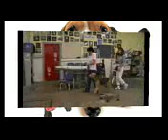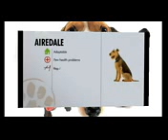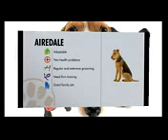Эрдельтерьер. Все породы собак. 101 dogs. 101 догс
Всё о породе собак эрдельтерьер. Введение в собаковеденье.

Найти нас можно по тэгам:
всё о собаках, собака, собаки, собаку, эрдель, эрдельтерьер, 101 dogs, Dog Breed, Airedale Terrier (Animal Breed), Dogs 101 (TV Program), Dog (Domesticated A...